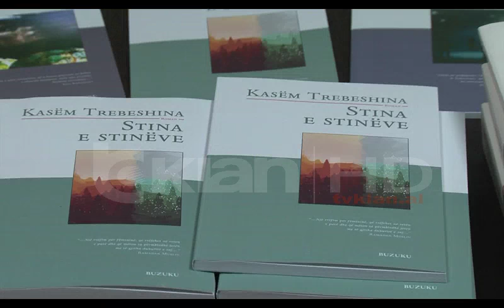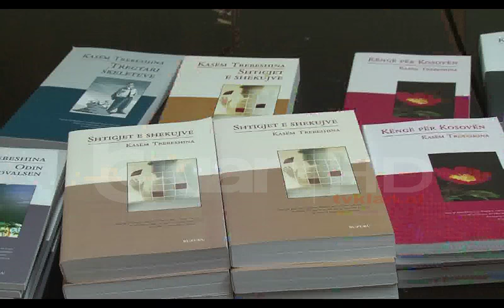KASEM TREBESHINA, I LENE NE HARRESE NGA VENDI I TIJ